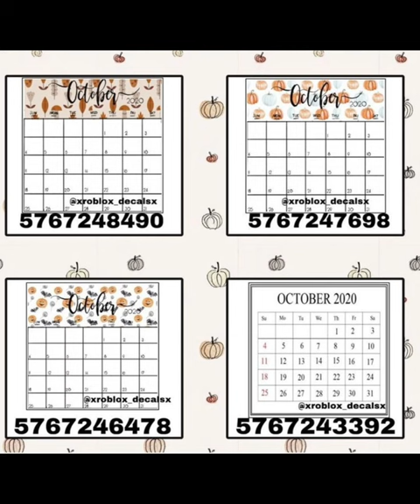bloxburg picture/cafe menu codes